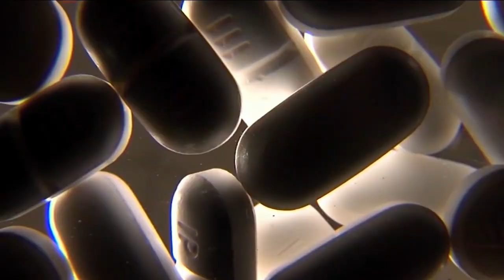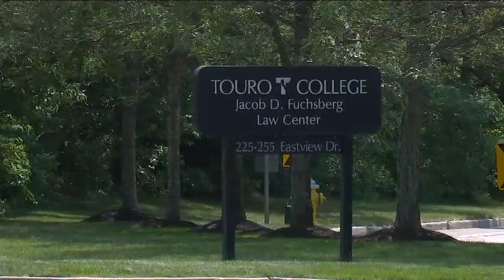Landmark opioid trial gets underway on Long Island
A dozen drug manufacturers and distributors accused of fueling the nation's opioid epidemic faced a jury for the first time Tuesday.

NEW HERE? –